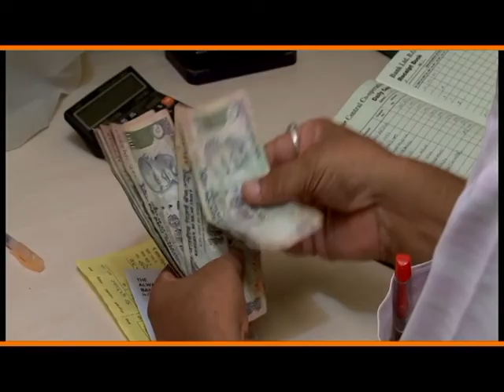Kisan Rajasthani Song - Baataan Kisan Ri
Baataan Kisan Ri - Kisan Rajasthani Song